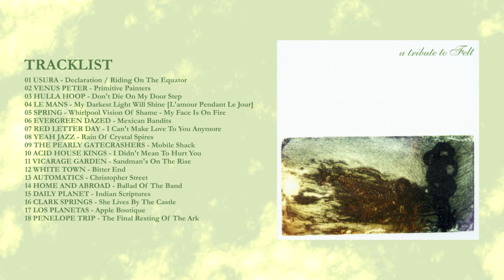USURA - Declaration / Riding On The Equator (A Tribute To Felt) [Audio]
Song taken from ER-1001 VV.AA “A Tribute to Felt" CD / Digital Album | On sale clicking